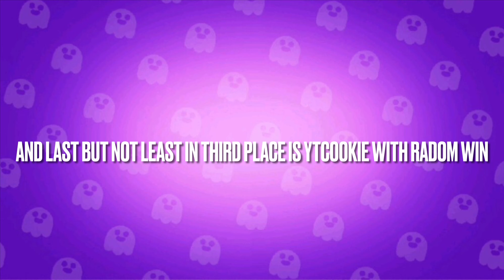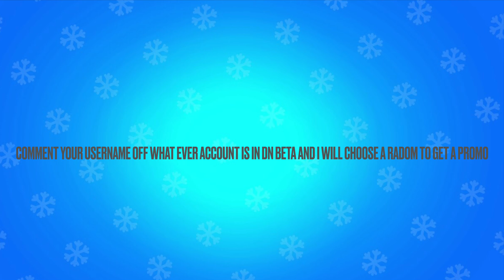Club Clip Competition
Today people from our main club Deez Nutz and the feeder DN beta submit clips for the competition and they all play then at the end the top three are announced and the winner gets a promo or if you already Vice President you get to change the club badge on the main club and the feeder also a giveaway at the end of the video for a promo (after thanks for watching and sadly on for people in DN Beta maybe another time the main club will do it.

If you want to submit clips or montages that you would like to see on the channel Gmail them to us at

Also comment what type of videos or competitions you want to see next